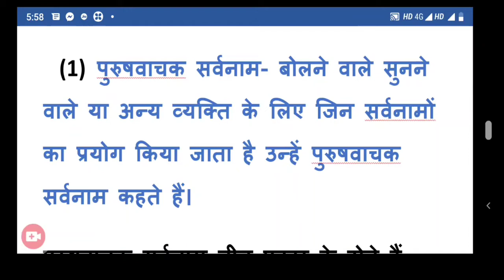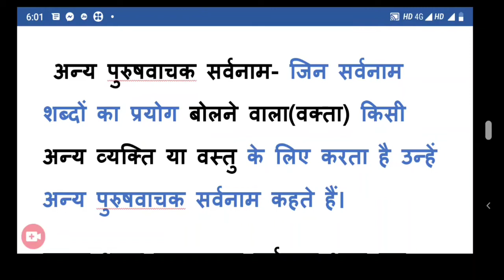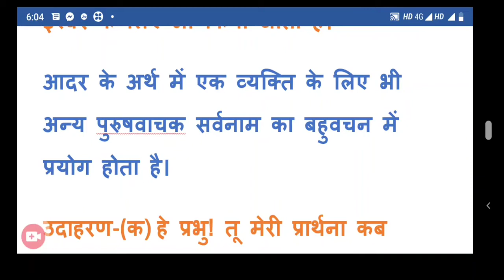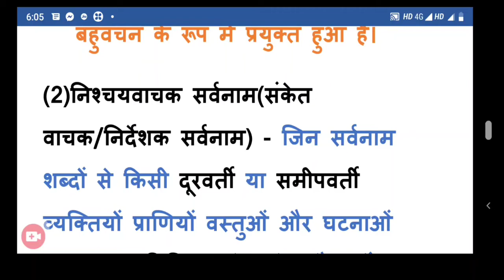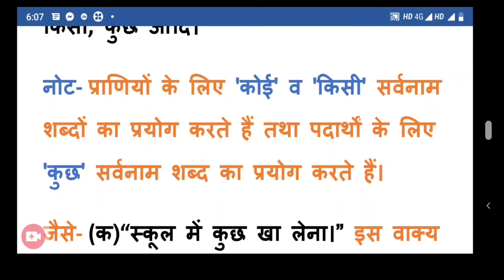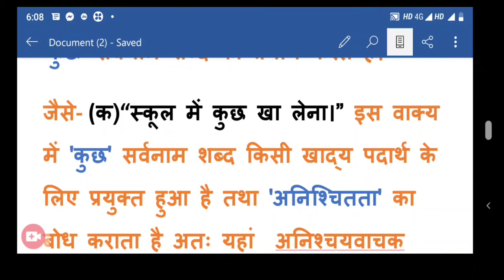सर्वनाम(भाग1)सर्वनामकेभेद पुरुषवाचकसर्वनाम निश्चयवाचकसर्वनाम अनिश्चयवाचकसर्वनाम#